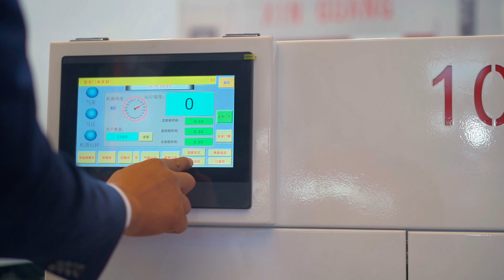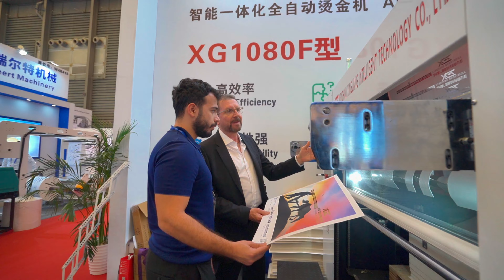Automatic Stamping Machine-XG1080F/xgzmachinery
Demonstration Video of Automatic Stamping Machine-XG1080F